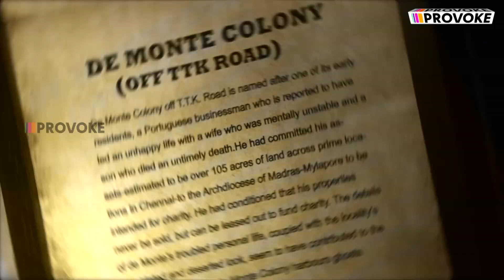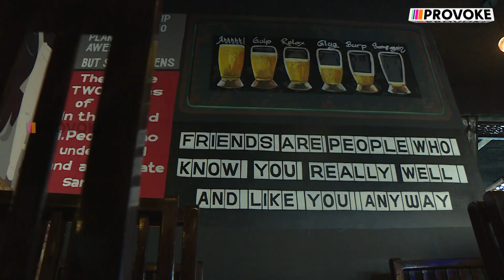Thinking Big With Dr Sam Paul | Risk It To Get The Biscuit!! | Epi 1 | Provoke TV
Provoke TV presents you a Brand New Interview Based Show called Thinking Big With Dr Sam Paul where successful & Upcoming Entrepreneurs are interviewed by Dr Sam Paul.  Mr Atreya Tiwari, The Founder Of BFF Hotel Groups is the Guest in this very first episode. He shares many interesting things such as the start of his entrepreneurial journey, his struggles, his successes, his failures.

BFF Chennai : 324/1, TT Krishnamachari Rd, Alwarpet, Chennai, Tamil Nadu 600018